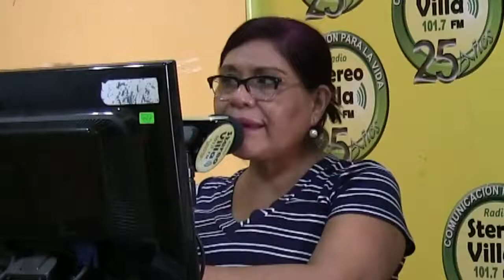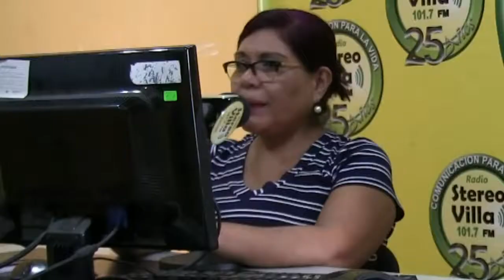"Malarrabia"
En el norte del Perú, desde hace tiempo se acostumbra a comer en Cuaresma la tradicional y riquísima: "Malarrabia", una comida que a muchos nos gusta y la disfrutamos como tiene que ser ya que es una verdadera delicia.En este delicioso plato destacan el plátano maduro, queso y el pescado.